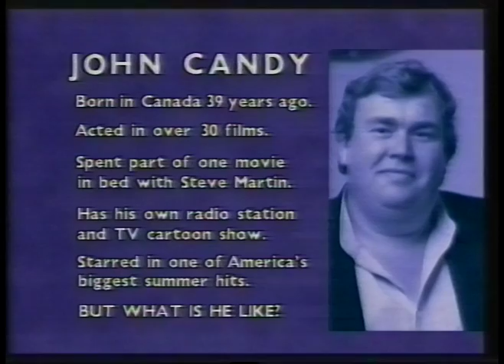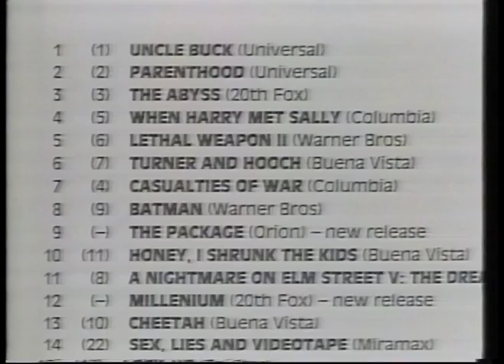Tony Slattery talks to John Candy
From 1990, Saturday Night at the Movies, John Candy talks about Uncle Buck.